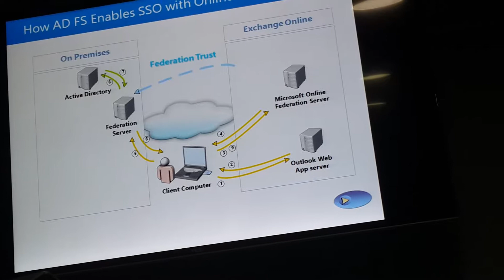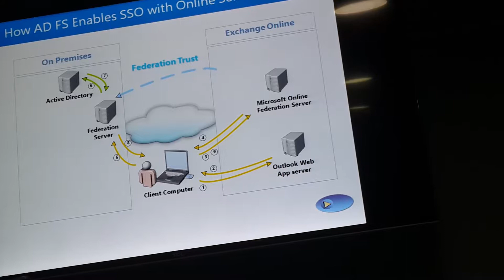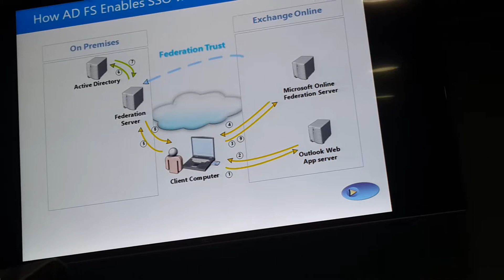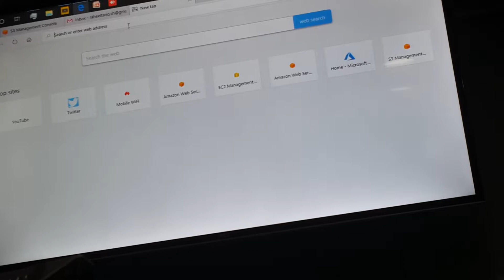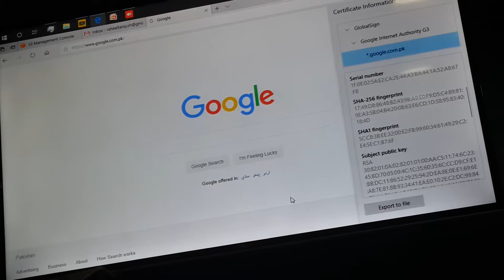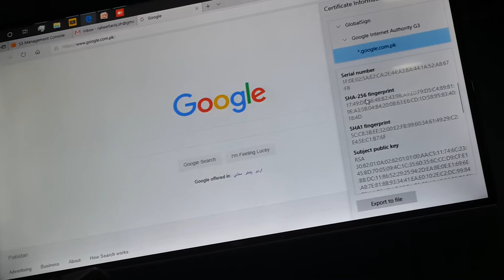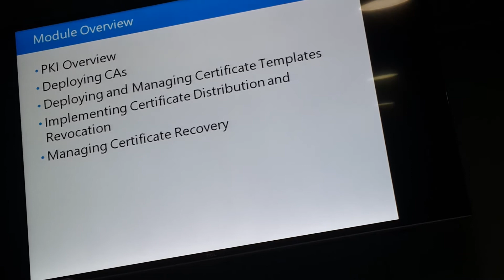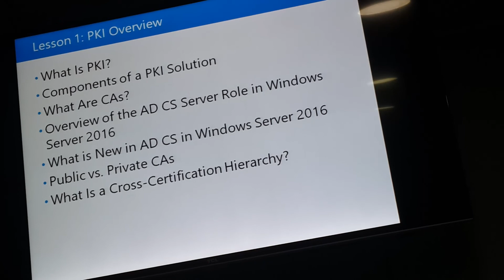MCSE 2016 Implementing Active Directory Federation Services Part 3